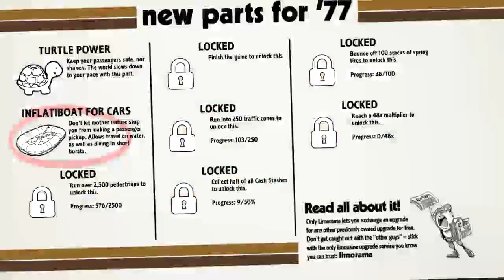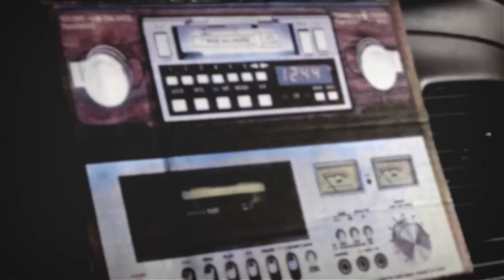Let's Play Roundabout - 04 - Make No Bones About It!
▶ Description:
"Roundabout is a '70s B-Movie game where you drive a constantly revolving limousine! Pick up passengers, find secret collectibles, take on dangerous missions, and fall in love in a far out open world puzzle adventure."